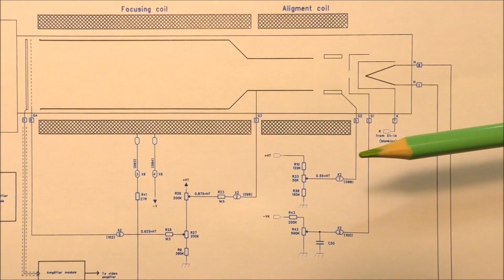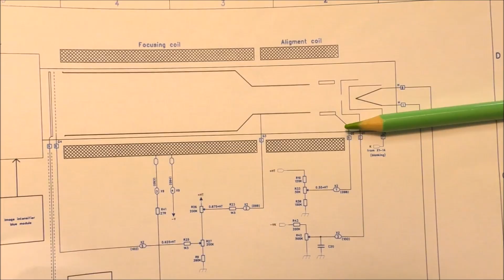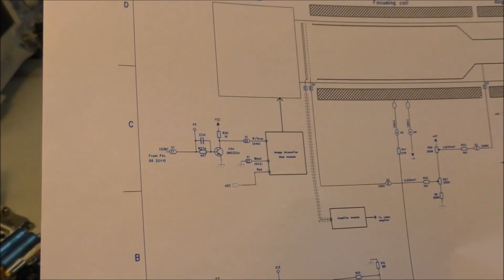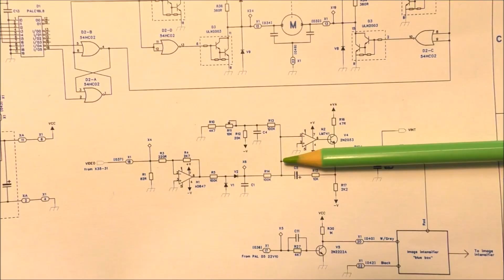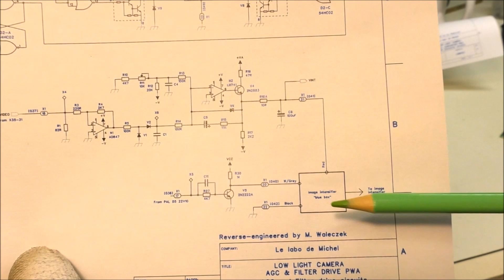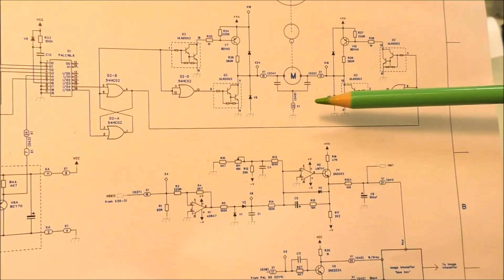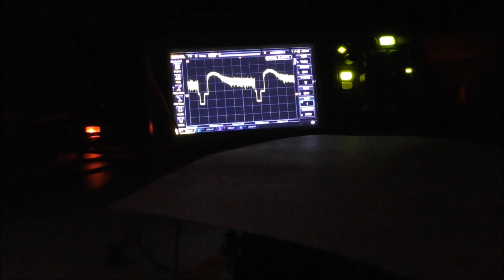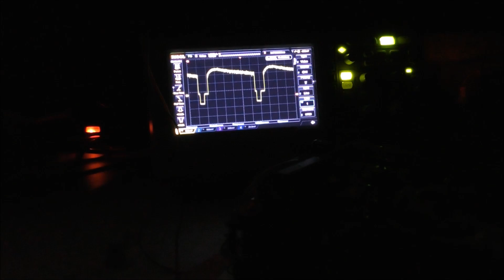LDM #423: Barr and Stroud low light camera - Part 2: final reverse reverse engineering and test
00:00 - Intro
00:16 - Main power supply board
00:50 - Vidicon tube power supply
02:39 - Image intensifier
04:26 - AGC schematic diagram
06:53 - First power-on
07:44 - Video signal
09:55 - Mechanical focus test
10:06 - Final test